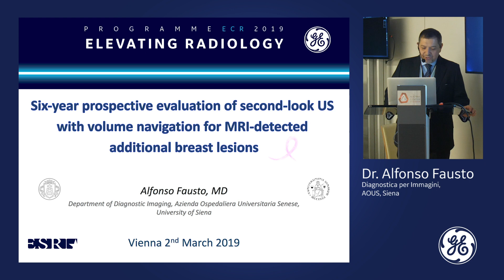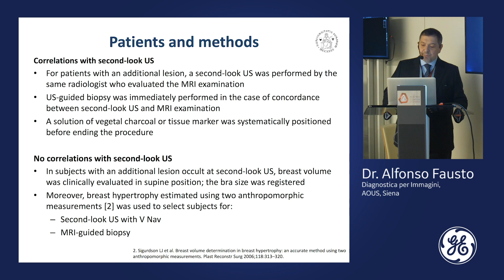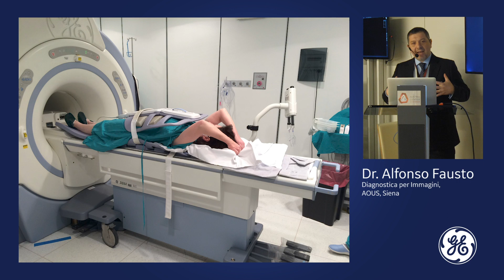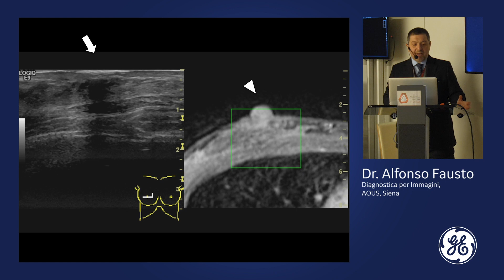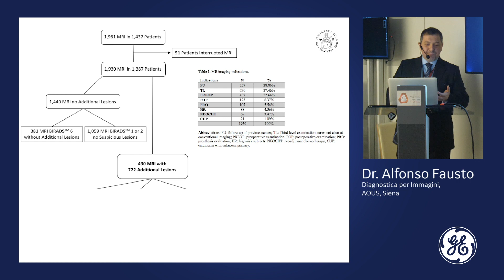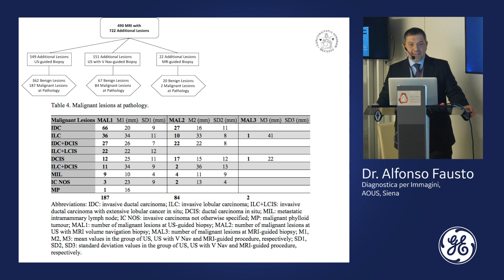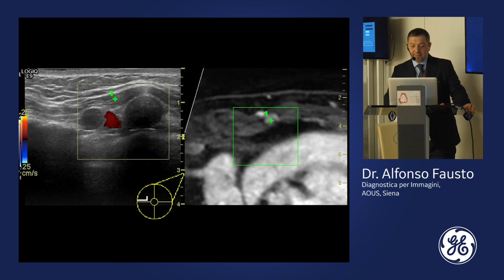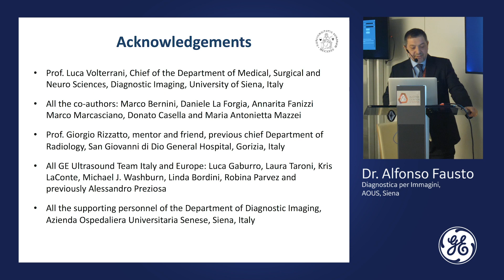Six-year prospective evaluation of second look US with Volume Navigation